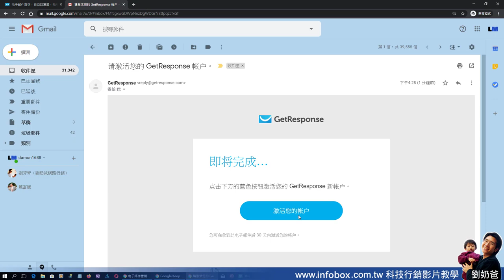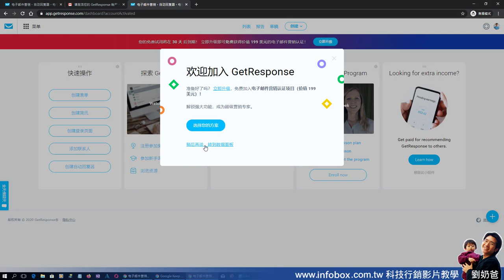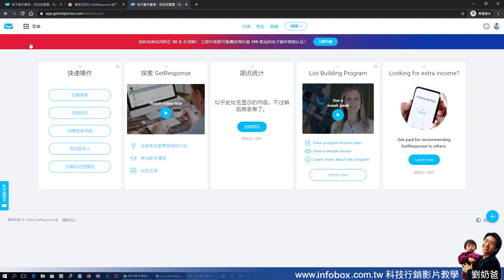【2020銷售漏斗教學第3集】Getresponse如何註冊帳號